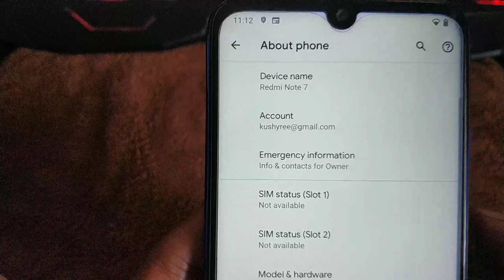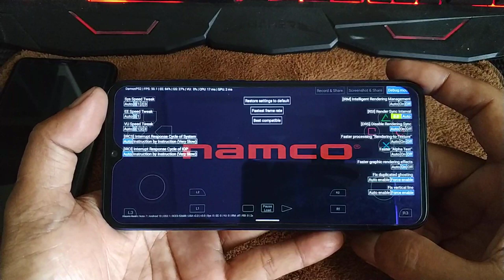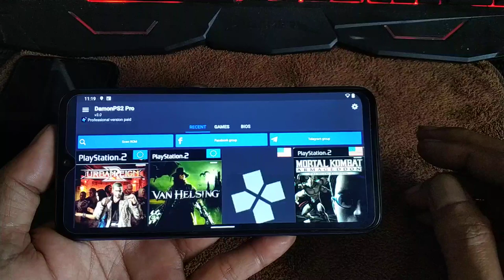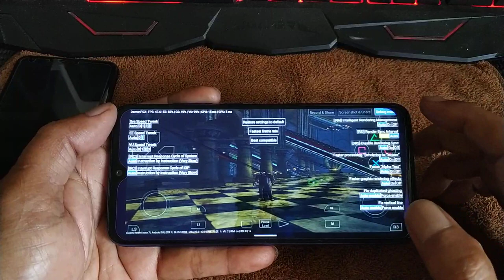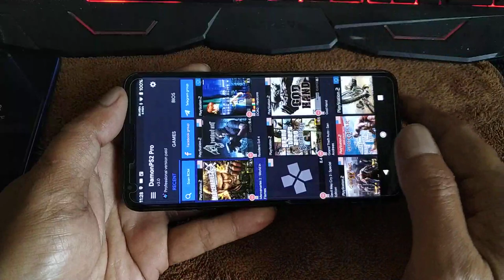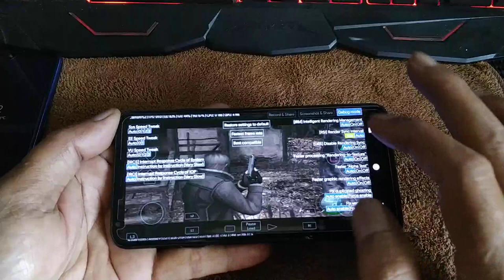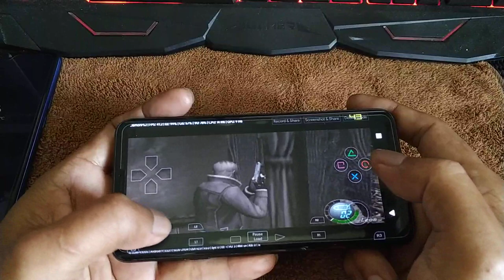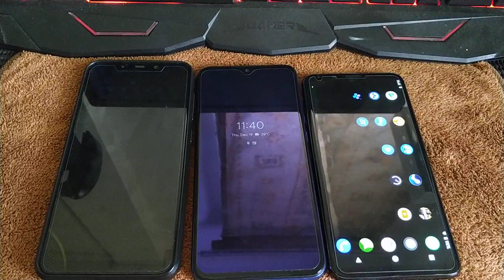Demon PS2 Pro V3.0 | Urban Reign, Van helsing, Mercenaries 2 and RE4